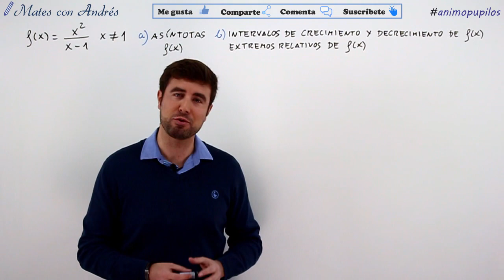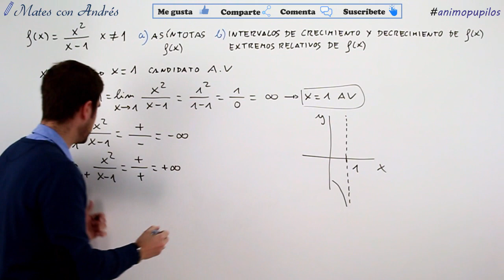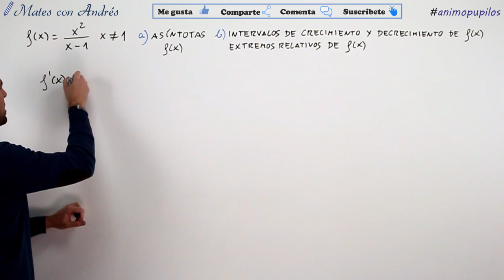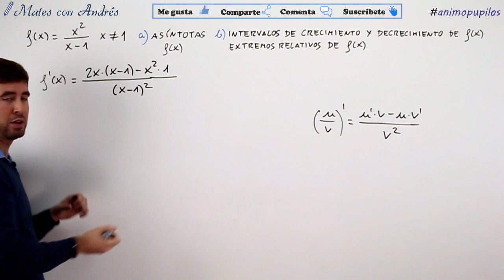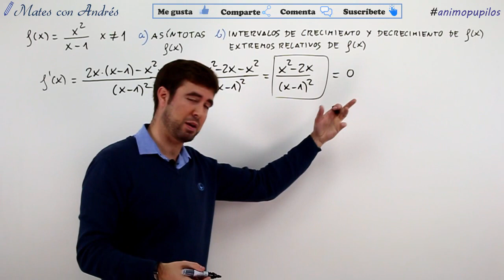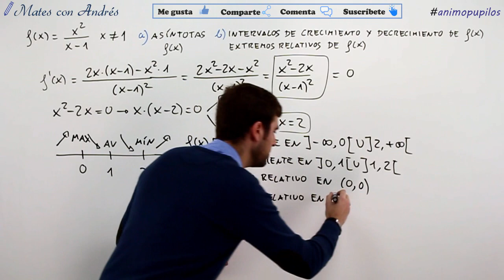Selectividad Pau Andalucía Junio 2017 Matemáticas II – Estudio de una función racional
En este vídeo se resuelve un ejercicio de selectividad / pau / ebau / evau de Matemáticas II de junio 2017 de Andalucía. Se trata de un ejercicio del bloque de análisis, concretamente el estudio de una función racional. En el primer apartado se pide estudiar las asíntotas de la función. Tras el análisis de los límites correspondientes, se concluye que la función tiene una asíntota vertical y asíntota oblicua. En el segundo apartado se pide estudiar los intervalos de crecimiento y decrecimiento de la función así como sus extremos relativos (puntos donde se hace cero la derivada).

***Lista de reproducción EXÁMENES SELECTIVIDAD/PAU/EBAU/EVAU ANDALUCÍA***